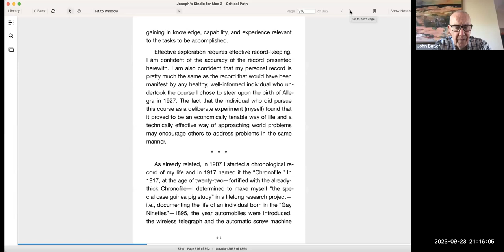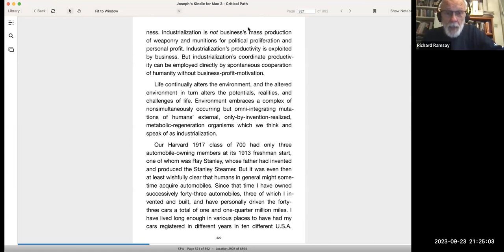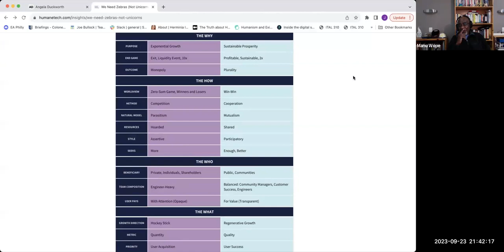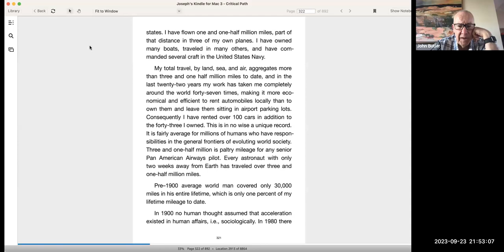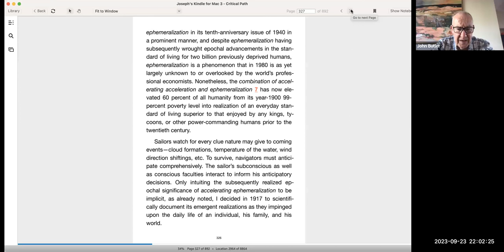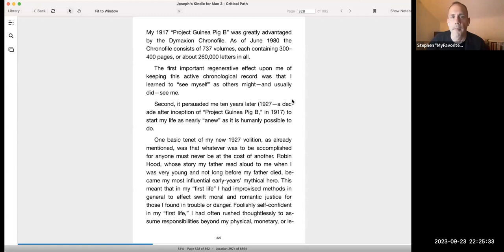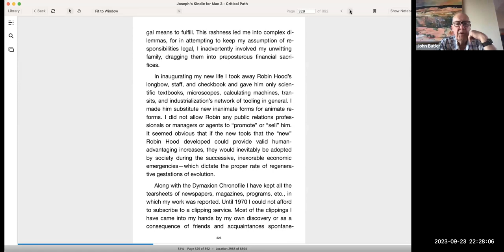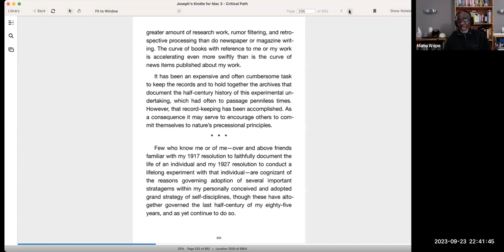Ep #34-2023 – Sep 23-24, 2023 - (1h 59m) - Critical Path, Page 129 to 138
Continuing our reading and discussion of the Critical Path, from Page 129 (Kindle book Page 315) to Page 138 (Kindle Page 334)